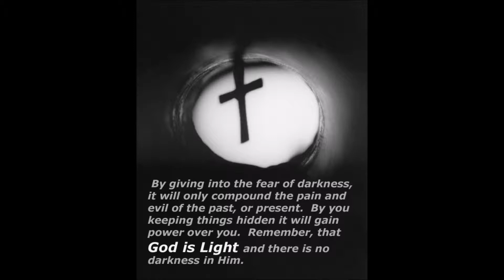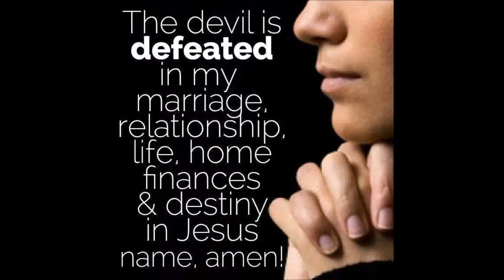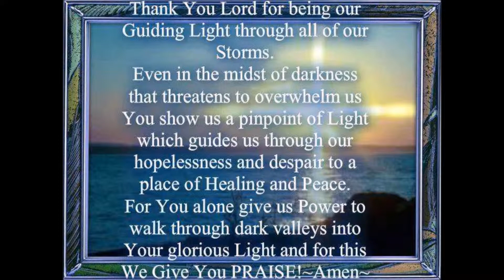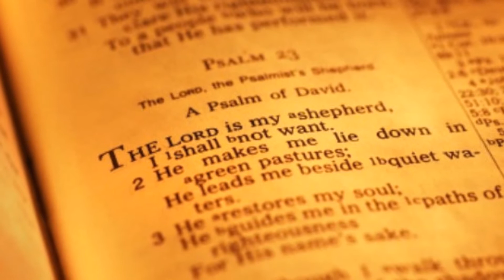GOD BLESS TO ALL MY FAMILY AND FRIENDS